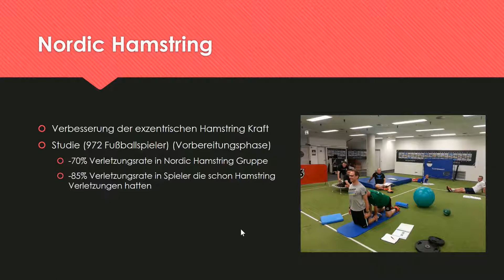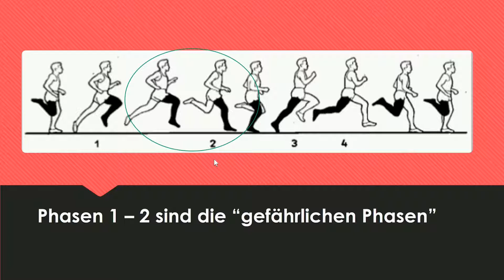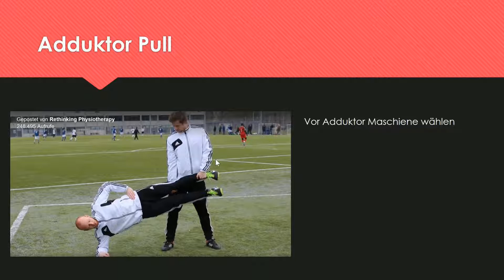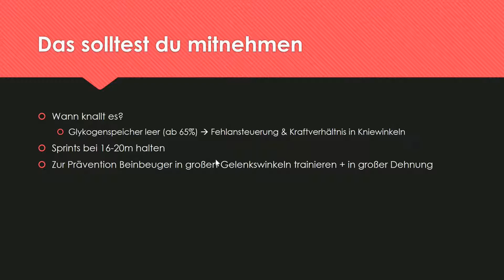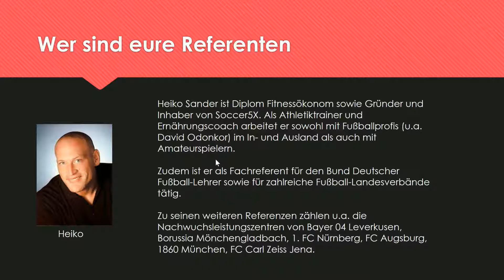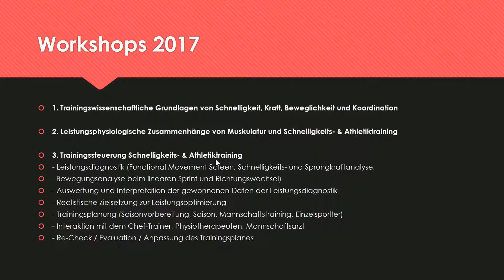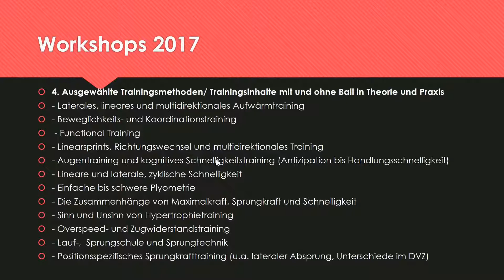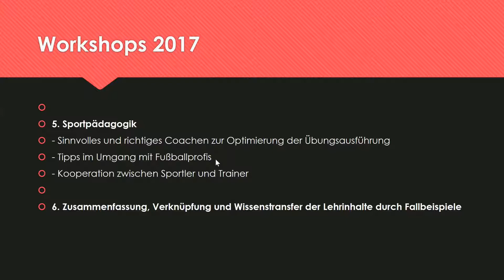Unsere Top 3 Präventionsübungen im Fußball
Workshops zum Thema fußballspezifisches Ausdauer- und Präventionstraining.